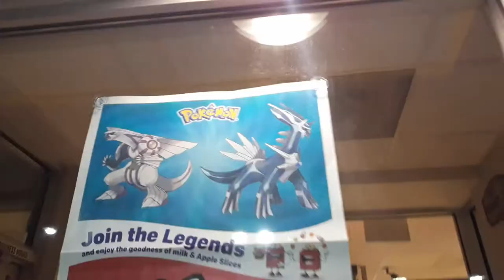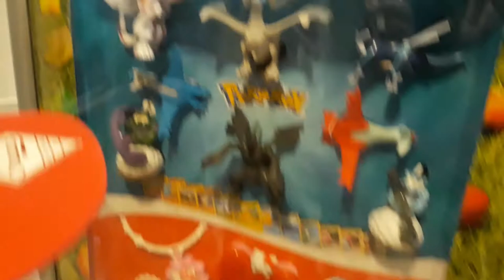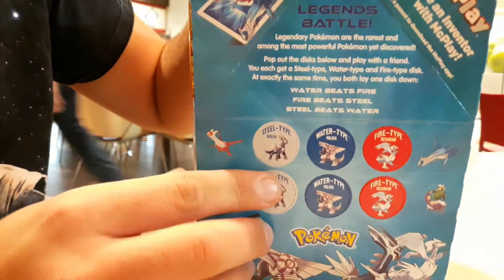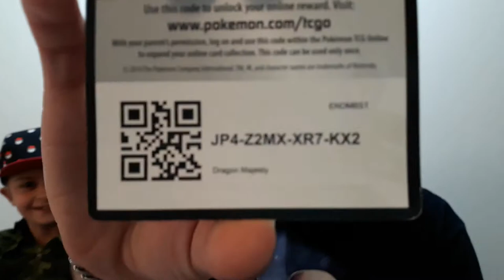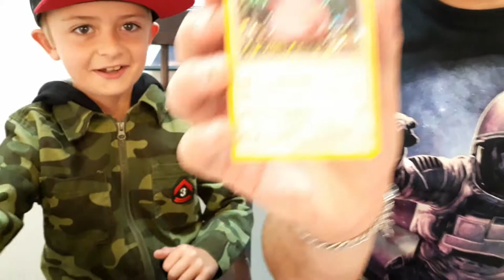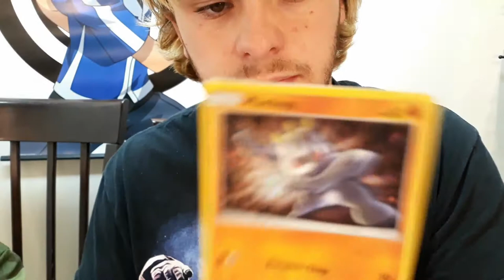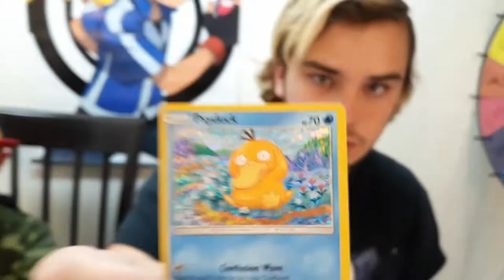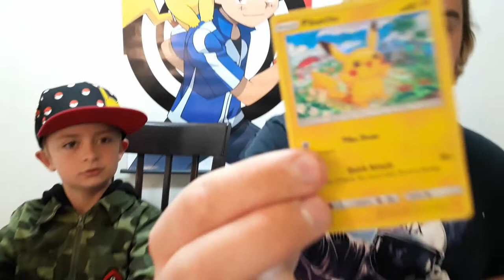McDonalds 2018 Pokemon Toy Hunt & Card Opening! We found a DEAD guy!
Human Remains Found At McDonalds During Pokemon Toy Hunt!

Last Night during our hunt for the new Pokemon Happy Meal toys we found the skeletal remains of another hunter! Luckily we walked away with some awesome toys and cards!